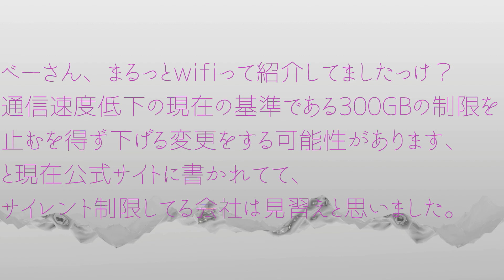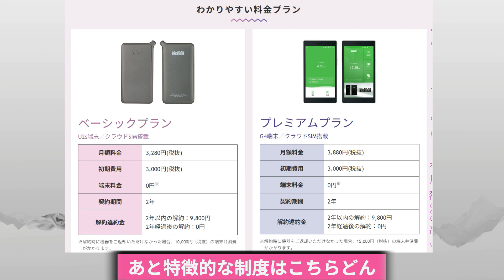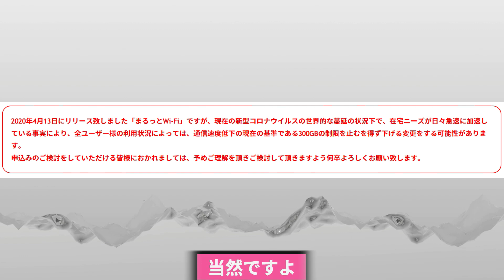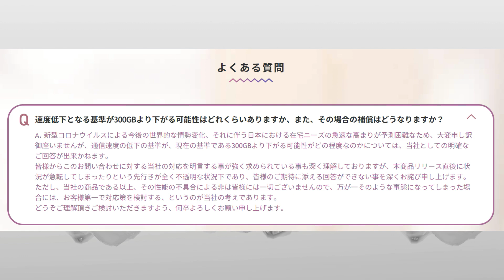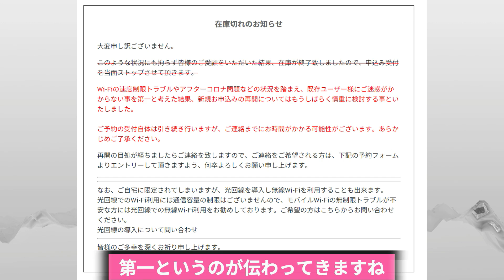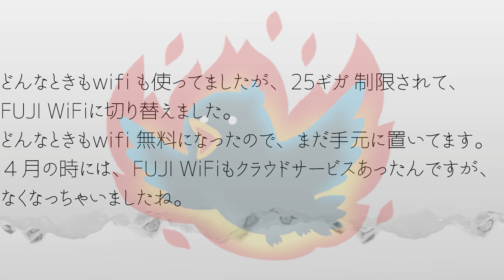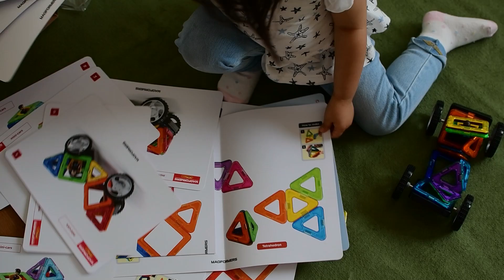【WIFIニュース】まるっとWIFI誠意を感じる/どんなときもWIFIなどみんなのWIFI状況ツイートまとめ【無制限使い放題ポケット】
誠意ある対応をする会社は見ていても気分がいいし応援したくなりますよねー
でもいままでまるっとWIFIってほんと欠片も聞いたことありませんでした！

←前の動画
【WIFIニュース】ギガトラWIFI無制限使い放題2990円/どんなときもWIFIなどみんなのWIFI状況ツイートまとめ【無制限使い放題ポケット】

→次の動画
【WIFIニュース】どんなときもWIFI7月通信障害/365WIFIステルス修正/みんなのWIFI状況ツイートまとめ【無制限使い放題ポケット】